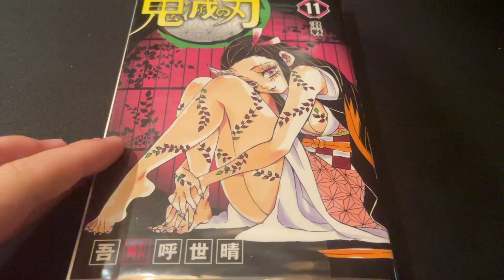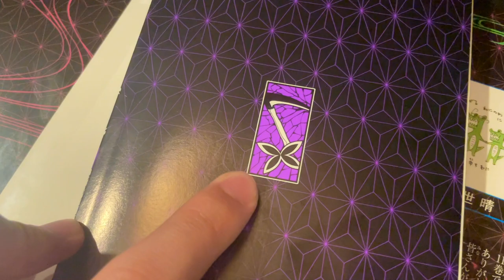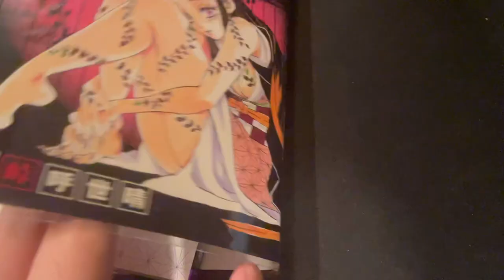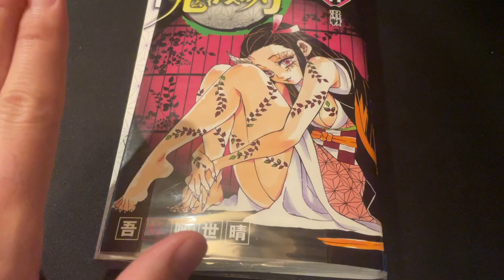【鬼滅の刃】遊郭編11話最終回 これ知らないと損です…。原作に隠された、堕姫と妓夫太郎の真実…。【きめつのやいば 遊郭編】【最終話】【考察】（鬼滅の刃 遊郭編）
鬼滅の刃 遊郭編 11話 最終回 フル
きめつのやいば 遊郭編 11話 最終話 全話 1話〜11話
上弦の六 最後 だき ぎゅうたろう 牛太郎

鬼滅の刃（きめつのやいば）遊郭編第11話最終回考察です。
アニメ3期ヒャッハー

【bgm】

【編集】

【おすすめ曲】

【作品】